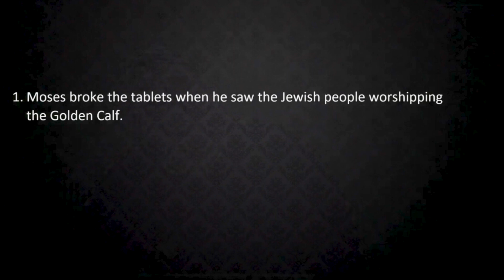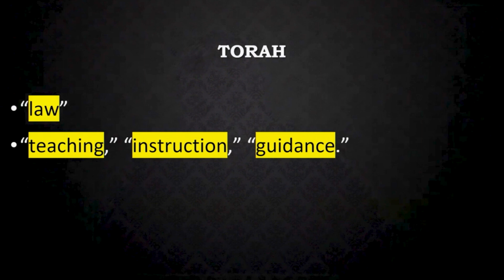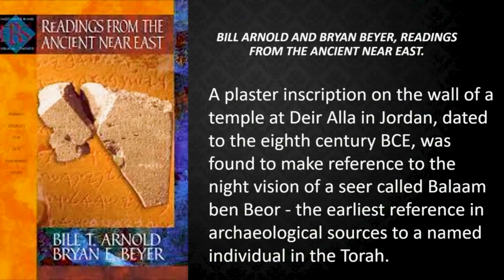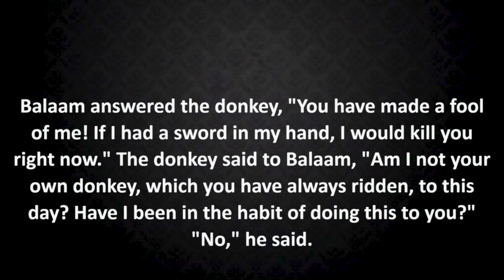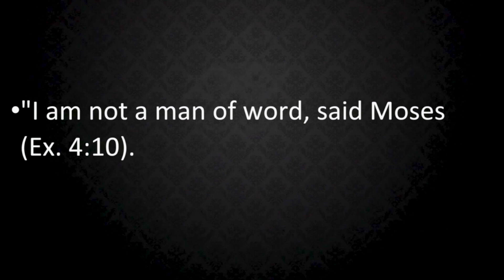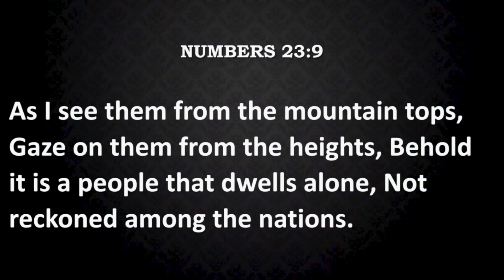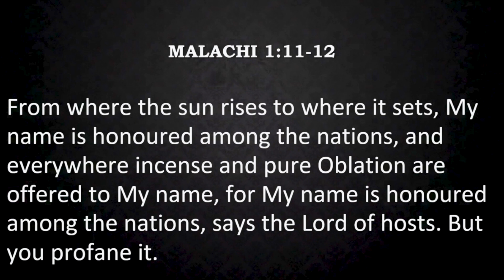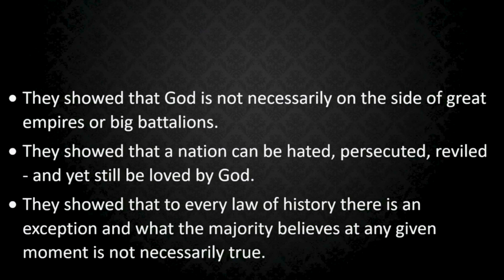"Message" Torah Portion | Chukat-Balak - חֻקַּת־בָּלָק | Statute/Balak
Shabbat Shalom! Join us at Kehilat Bethlechem for our Shabbat Service and for a prophetic word from Ro'eh Joseph John, Founder of Kehilat Bethlechem and In-Charge of Shuvu India on this weeks Torah Portion | Chukat-Balak - חֻקַּת־בָּלָק | Statute/Balak | 5783